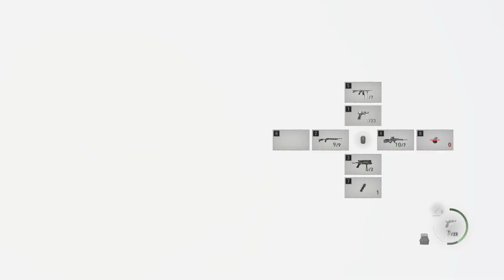RESIDENT EVIL 4 REMAKE Part 9 | Full Gameplay [RAY TRACING | ULTRA SETTINGS] No Commentary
Welcome to Resident Evil 4 Remake part 9. My Resident Evil 4 Remake gameplay features the full gameplay, including all the Single player campaign missions, cut scenes, cinematics, OST, and ending of single player gameplay for Play Station 4, Play Station 5, Xbox One and PC.

The highly anticipated Resident Evil 4 remake has finally arrived a survival horror game developed and published by Capcom. The game delivers a thrilling and immersive experience that both honors the original game (Resident Evil 4) and introduces new elements that will keep players on the edge of their seats.

Returning to the iconic village of Spain, players once again take on the role of Leon S. Kennedy as he investigates the mysterious disappearance of the President's daughter. His mission leads him to a mysterious village, inhabited by sinister and violent cultists who are guarding a terrifying secret. As Leon uncovers the truth behind the cult and its leaders, players will be immersed in a heart-pounding adventure filled with thrilling combat, intricate puzzles, and unforgettable characters.

Along the way, players will encounter a variety of new and familiar enemies, each more dangerous and horrifying than the last.

The world of Resident Evil 4 is dark and claustrophobic, with hidden secrets and surprises lurking around every corner. The game's script has been reworked and expanded, with new dialogue and scenes that add depth and nuance to the game's characters and world. The game's cinematic cutscenes have also been updated, with more realistic character animations and camera work that make them even more cinematic and engaging.

As players progress through the game's story, they will encounter a variety of memorable characters, each with their own motivations and agendas. From the enigmatic Ada Wong to the powerful and mysterious Saddler, every character is expertly crafted and adds depth and nuance to the game's world.